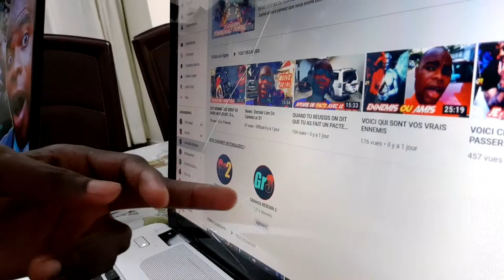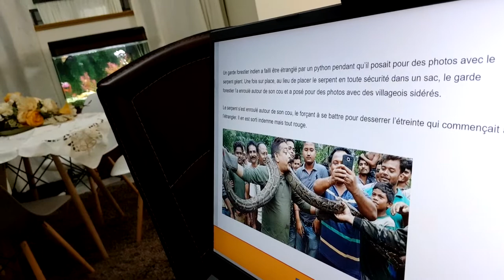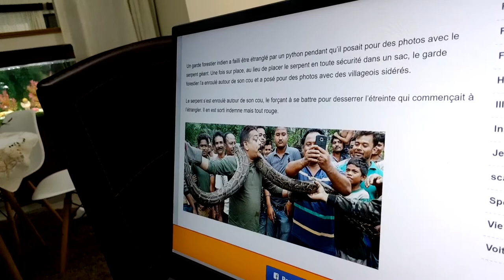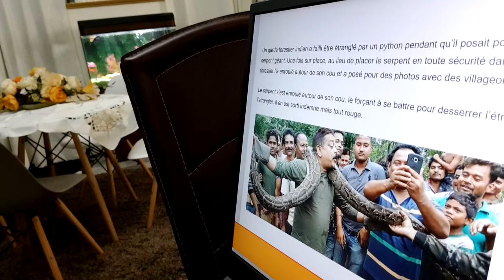IL VOULAIT SE PRENDRE EN PHOTO AVEC CE SERPENT GÉANT MAIS ÇA FAILLIT MAL TOURNER !